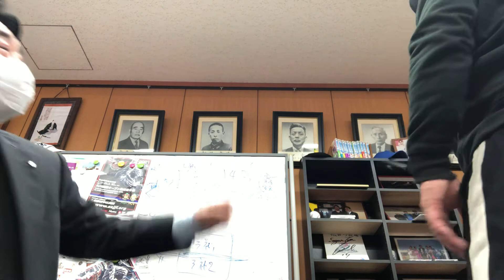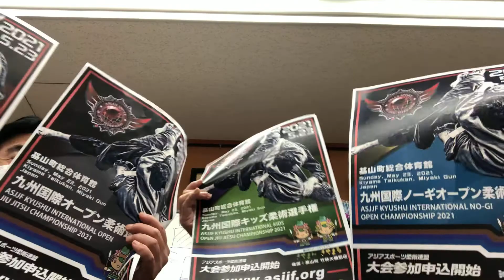賀島兵介伝･QP5バリカタ外伝213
松田町長あんな話こんな話22
「QP7」バリカタ外伝･第213話

場所：基山町役場 町長室

住所：佐賀県三養基郡基山町宮浦666番地

日時：3/11(木)17:30 ~

アイが大きい町基山町 町長
会話：松田一也

松田町長あんな話こんな話21

松田町長あんな話こんな話20

松田町長あんな話こんな話19

松田町長あんな話こんな話18

松田町長あんな話こんな話17

松田町長あんな話こんな話16

☆松田町長あんな話こんな話15

☆松田町長あんな話こんな話14

☆松田町長あんな話こんな話13

☆松田町長あんな話こんな話12

☆松田町長あんな話こんな話11

☆松田町長あんな話こんな話10

☆松田町長あんな話こんな話9

☆松田町長あんな話こんな話8

☆松田町長あんな話こんな話7

☆松田町長あんな話こんな話6

☆松田町長あんな話こんな話5

☆松田町長あんな話こんな話2

☆松田町長あんな話こんな話